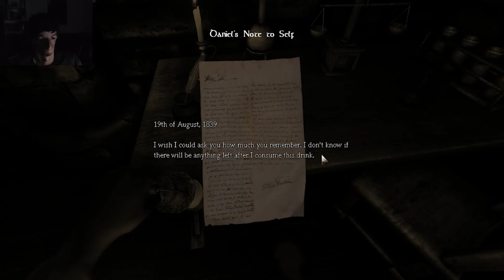WARNING! May Lose Sanity While Playing (Literally)! | Amnesia: The Dark Descent Pt. 1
I Play Amnesia! my first part of MY Play-through. it's been years since I've played this game, haven't beaten it yet, so I wanted to try to beat it this time, (since I was too scared to even beat it the first time. lol) This is my first Horror game video for the Month of October, for my Horror Halloween seasonal events!

Note: Hard Mode is NOT like a Rogue-like experience as I thought it would be, apparently I got a misunderstanding from what I read from the Developers of the update for it. Or at least from how it sounded when I read it. so it ALMOST kinda is, if you don't have any tinderboxes, you can't save! So there ya go, plus the dev's say that "Death is Final" in Hard Mode (this was said in a "Recent News" on steam, by the Developers).